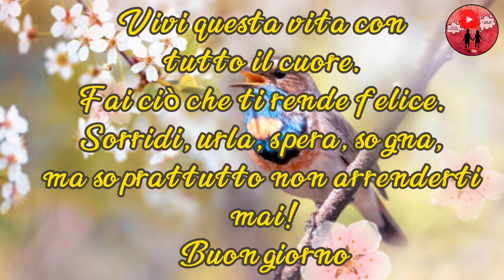Buongiorno 🌞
"A chi ci ama A chi ci è amico A chi semplicemente ci ascolta e ci regala un gesto di gentilezza o un sorriso"